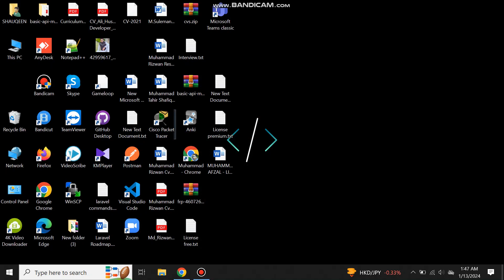How to check version of Window : Find out which version you're running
In this quick and easy tutorial, we'll show you how to find out which Windows version you're running on your computer. Whether you have Windows 10, 8, 7, or even an older version, this guide will help you figure out the exact version you have. A must-watch for all Windows users!
Only you need to head over to Search box and select Settings, then  System. In system search for About. In about you can check the complete details of which window version your system is using.